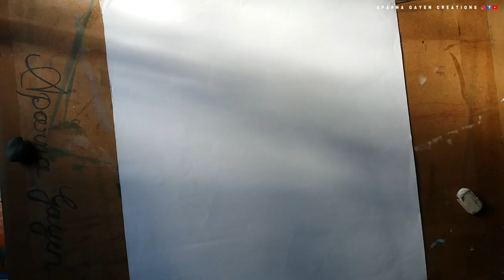Model Study Drawing For Admission Test - Govt College Of Art And Craft, Kolkata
Pranipaat. 🙏
Meri Video me Aap sab ka swagaat hey.
Aj mei apko dikhaungi keise Live Model Study Drawing karni hey Art college ki Admission test ke liye.
Apko full Line Drawing se karni padegi.
Toh video zarur pura dekhiye.
Govt college of art and craft Kolkata. Live model Study drawing tips and ideas.

Link.👇

Follow my Artworks.

About myself:- Hello I'm Aparna Gayen.  Im from a Small Village of South Kolkata, India..
I'm a self taught Artist from my childhood. Now im studying at Art college.
I Love Drawing, Painting, & Creative Art.. So I like to share my creative drawing, crafting Ideas, videos & some of my creative Art tips With Viewers..

Music credit.